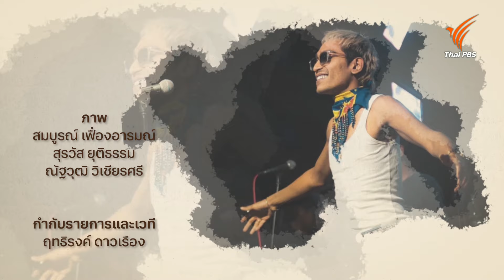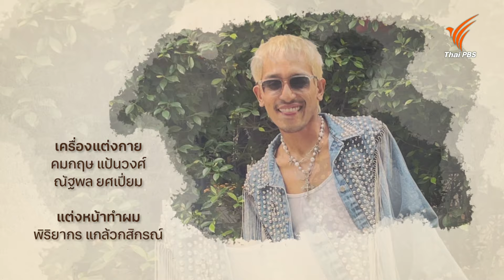ไป ไปด้วยกันไหม ไปกับ D GERRARD | Made My Day วันนี้ดีที่สุด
บิ๊ก ไบรอัน เจอร์ราร์ด อุกฤษ วิลลีย์ บรอด ดอนกาเบียล

"ถ้าความสุขเหมือนหวย ชีวิตเราก็เหมือนกับการซื้อหวย ซื้อไปเรื่อย ๆ เผื่อสักวันเราจะมีโอกาสถูกหวยบ้าง"

ในชีวิตวัยเด็กของบิ๊กอาจจะดูเหมือนครอบครัวปกติทั่วไป ที่ต้องมีกติกา ระเบียบ แนวทางการอยู่ร่วมกันอย่างเคร่งครัด แต่แล้วความคิดนี้ก็ถูกเปลี่ยนไปเมื่อถึงวันที่เขาได้มีโอกาสสัมผัสกับครอบครัวอื่น ๆ และทำให้รู้ว่าที่ผ่านมาครอบครัวของตัวเองนั้น ไม่ได้ทำให้เขามีความสุขอย่างครอบครัวอื่นเลย ทำไมบ้านเราต้องทำแบบนี้ ? ทำไมบ้านเราเป็นแบบนั้น ? การพยายามหลบหนีเหตุผลที่ไม่มีคำตอบ จึงเป็นทางเลือกเดียวที่เขาตัดสินใจให้กับตัวเอง

การเลือกเดินทางความสุขของตัวเอง แม้มันอาจจะต้องเผชิญกับความยากลำบาก แต่บนเส้นทางเสียงร้องเพลงของบิ๊ก เขากลับไม่เคยคิดว่านี่คือความยากลำบากเลยแม้แต่น้อย เพราะกำลังใจที่สำคัญในการไต่ขั้นบันไดสู่การเป็นศิลปินของเขานั่นก็คือ "คุณยาย" และเป้าหมายที่แน่แน่ว่าสักวันเราจะต้องไปอยู่บนหน้าจอโทรทัศน์เพื่อให้คุณยายได้ชมแล้วมีความสุขเหมือนกับนักร้องคนอื่น ๆ ที่คุณยายชอบดู เพราะสิ่งนี้เลยทำให้เขาต้องเริ่มออกเดินทางเพื่อความสุขความฝันที่สักวันเขาจะได้รับมัน

ติดตามชมรายการ Made My Day วันนี้ดีที่สุด วันจันทร์ที่ 6 พฤษภาคม 2567 เวลา 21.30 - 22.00 น. ทางไทยพีบีเอส